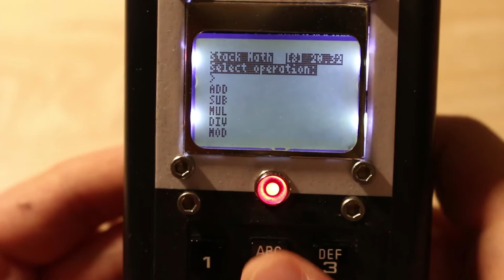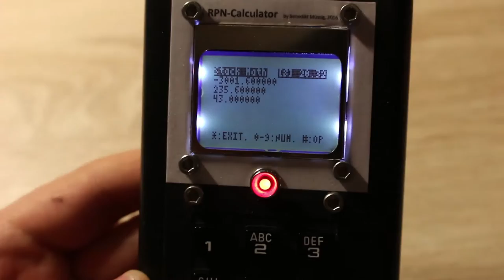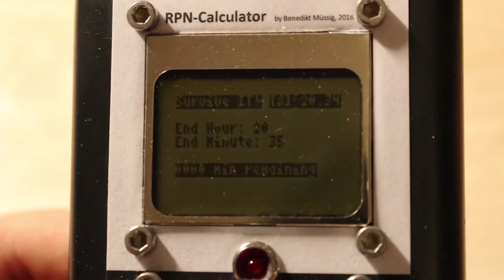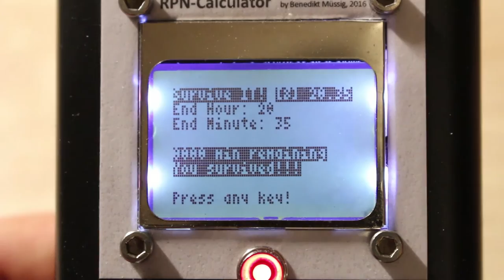RPN-Calculator Overview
I am giving a quick overview over the calculator I built.